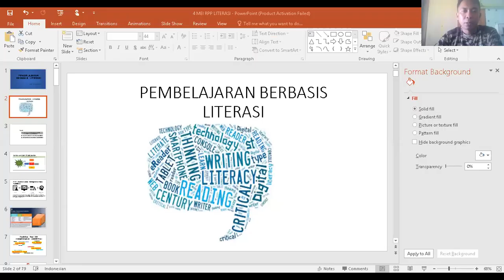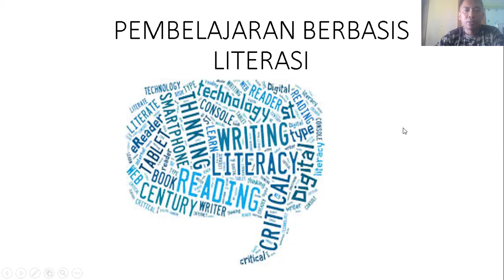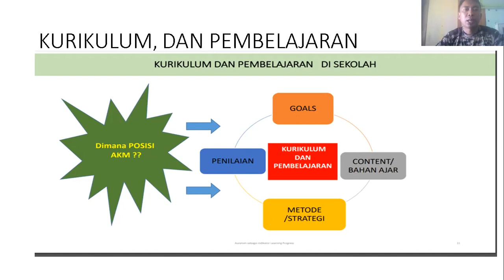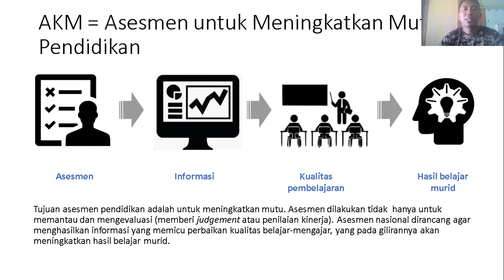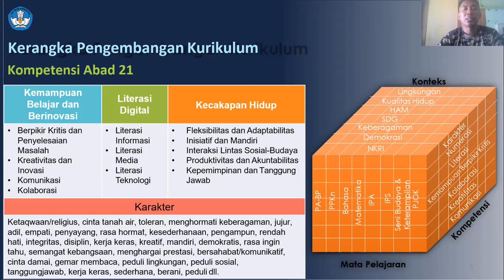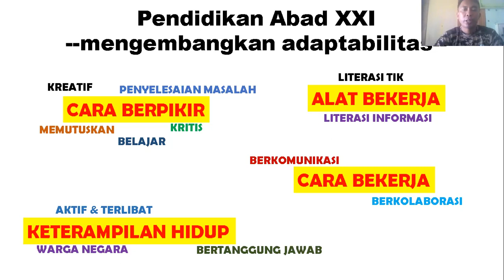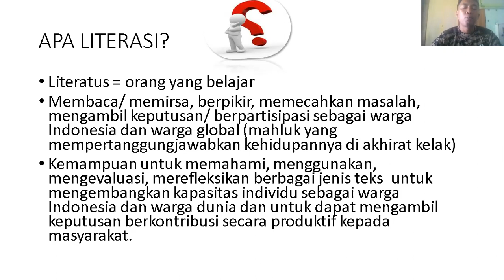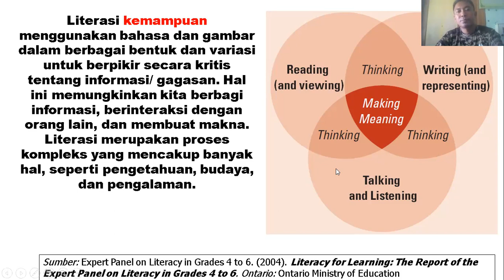Pembelajaran Berbasis Literasi